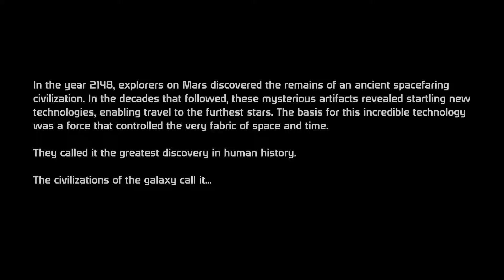Divona's Story | Mass Effect | Episode 1 | Prologue / Citadel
Cutscenes from Mass Effect.